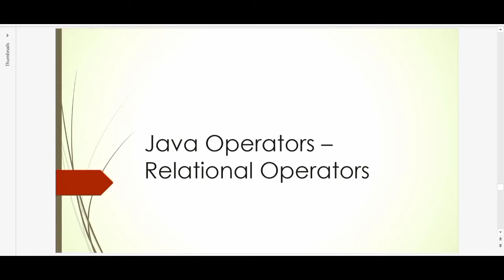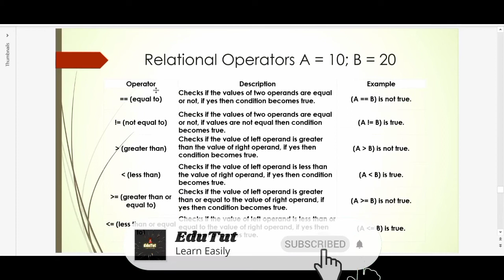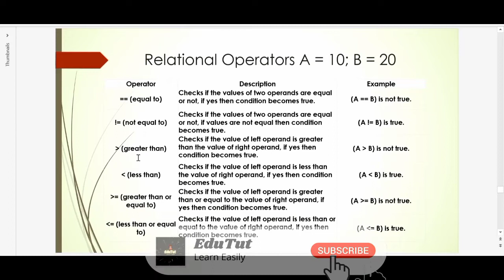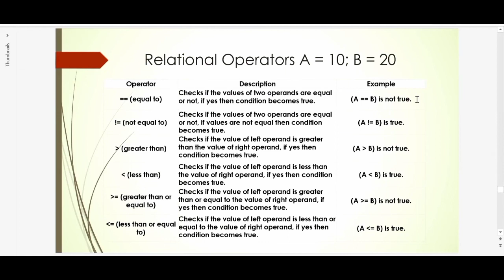Relational Operators in Java | Java For Beginners | EduTut | Learn Easily in Tamil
This video explains the definition of relational operations in Java language with examples.